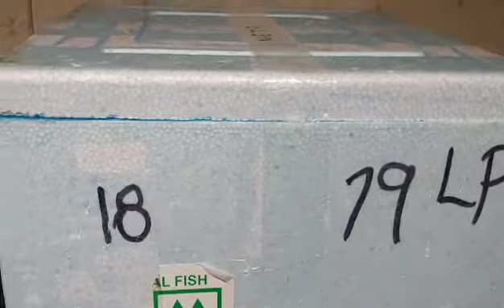LIVE FISH UNBOXING!!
This is my first ever live fish unboxing on the plecos that I will be stocking my Pleco Breeding Project Aquarium with.  Enjoy!!